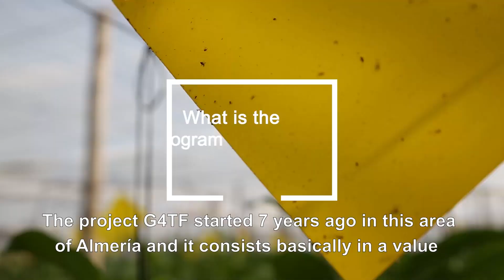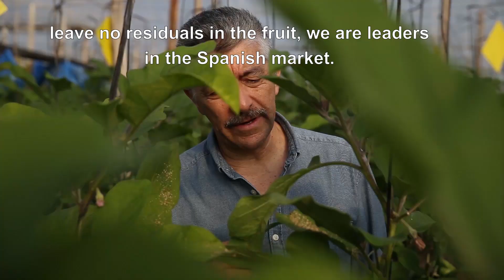06 STORIES OF THE G4TF